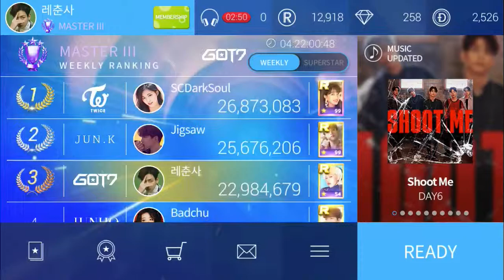‪[Superstar JYP] Secret Box 110718 @ 2nd Anniversary Special Event NO.2 (6-20 July 2018)